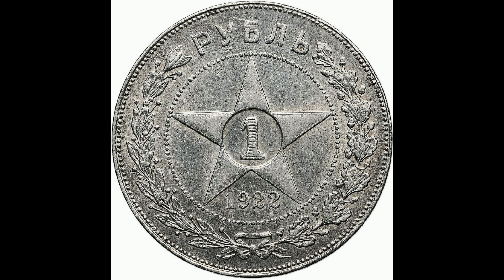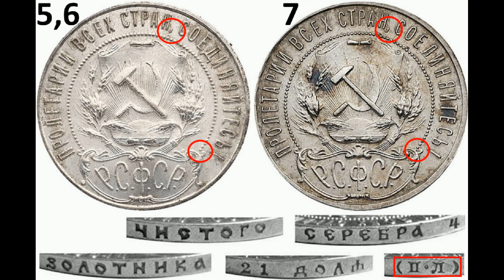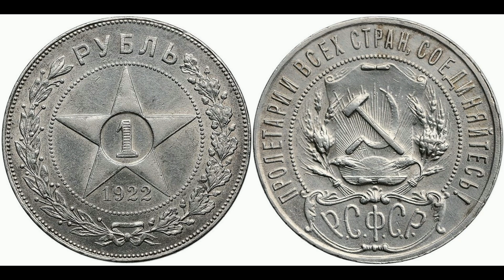Реальная цена и обзор монеты 1 рубль 1922 года. Разновидности. РСФСР.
Coin 1 ruble 1922. RSFSR. Сегодня на обзоре серебряная монета 1 рубль 1922 года. В данном видеообзоре Вы узнаете параметры монеты, реальную стоимость, все разновидности и конечно же цены на них, если таковые известны. РСФСР.